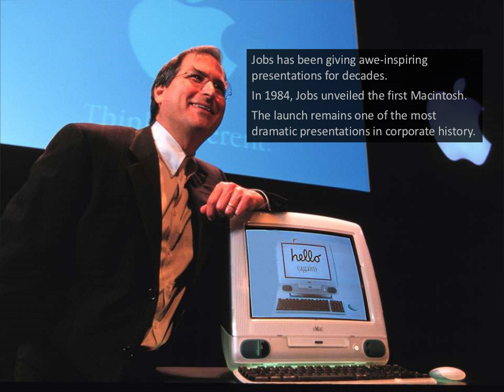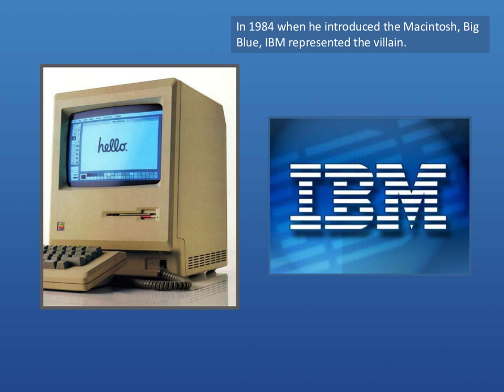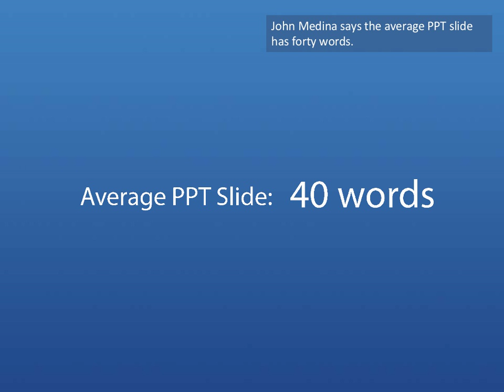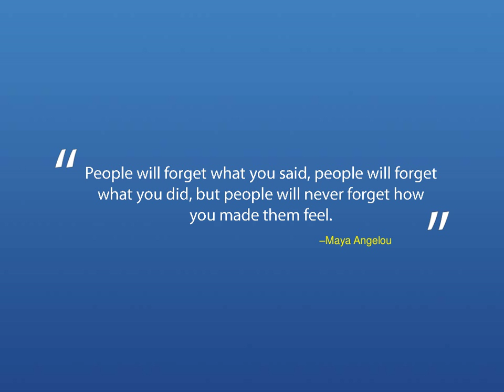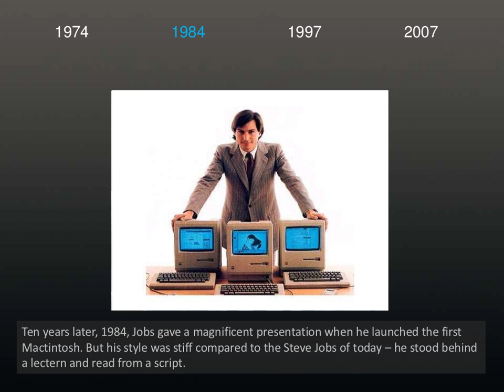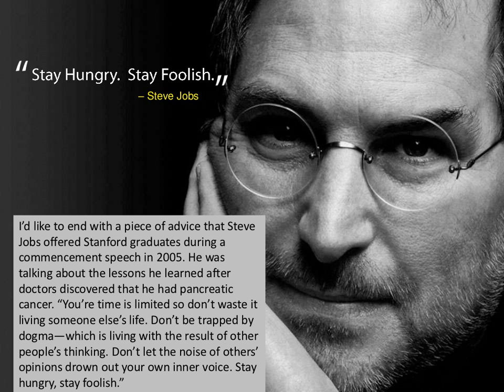The Presentation Secrets Of Steve Jobs